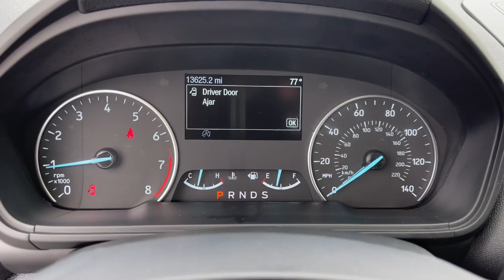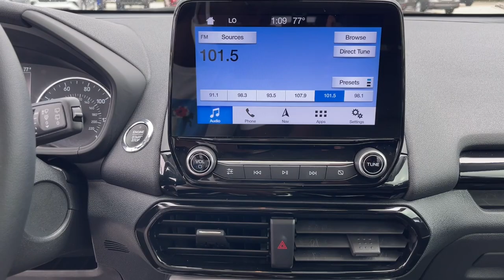2018 Ford EcoSport Fort Lauderdale, Coconut Creek, Hollywood, Tamarac, Coral Springs, FL U238574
White Platinum Used 2018 Ford EcoSport available in Fort Lauderdale, Florida at Lipton Toyota. Servicing the Fort Coconut Creek, Hollywood, Tamarac, Coral Springs, FL area.

Lipton Toyota
1700 W Oakland Park Blvd

Recent Arrival!brLipton Toyota is proud to offer you this Beautiful 2018 Ford EcoSport. This Titanium EcoSport is beautifully finished in White Platinum and complimented by Ebony Black and this exceptional vehicle gives you an amazing driving experience along with impressive Fuel efficiency rating. 27/29 City/Highway MPGbrbrbrOdometer is 37132 miles below market average!brbr2018 Ford EcoSport Titanium EcoBoost 1.0L I3 GTDi DOHC Turbocharged VCT 6-Speed Automatic White Platinum FWDbrbrbrCARFAX One-Owner. Clean CARFAX.brbrBuy with Confidence as all of our cars are have been through a thorough 160 point inspection by our ASE certified mechanics. Our Finance team has over 75 years combined experience with all types of credit; working closely with 25+ banks we handle all credit situations. Please visit our showroom at 1700 W Oakland Park Blvd, Fort Lauderdale FL 33311 to see our complete inventory. Lipton Toyota is proud to have served South Florida for over 30 Years. Call Click or come on by today.